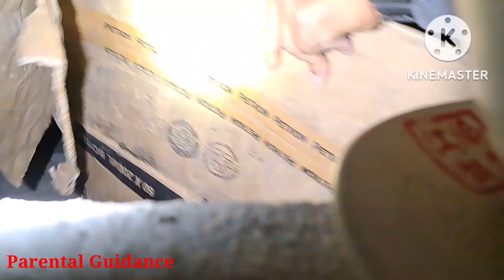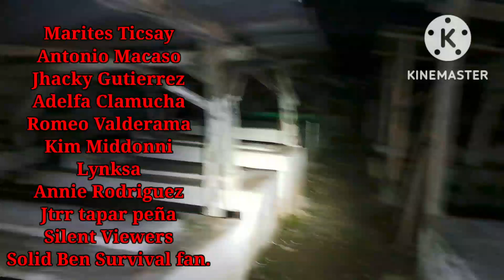Sementeryo na may balbal! makaka survive kaya ako dito?